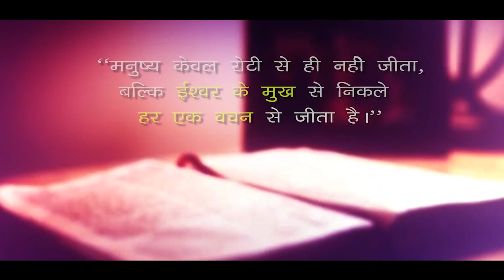17 सितम्बर 2024 II दैनिक आहार - 1107 ॥ Fr Praveen Dsouza OP II Luke 7:11-17